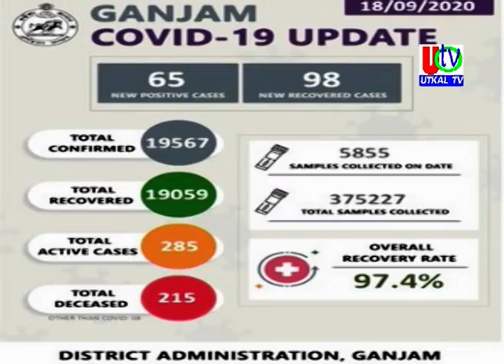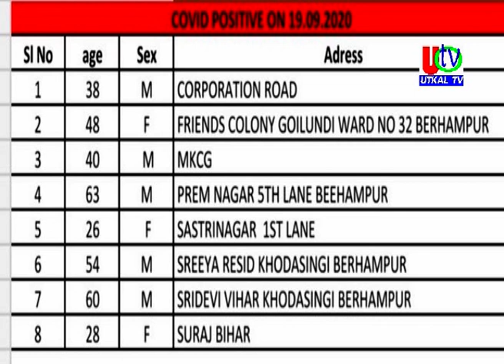19 09 2020 UTv News Full Bulletin